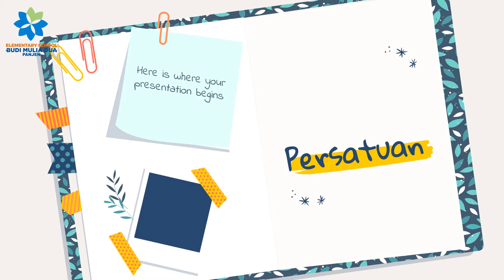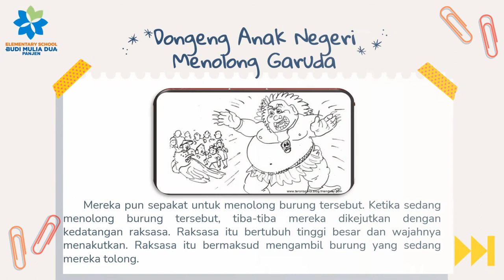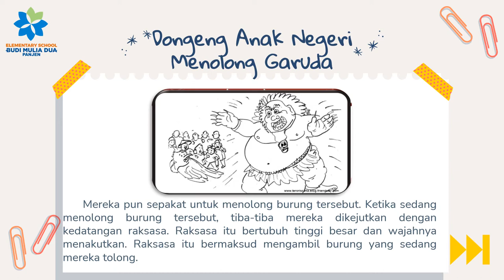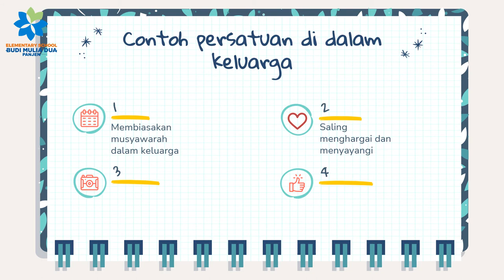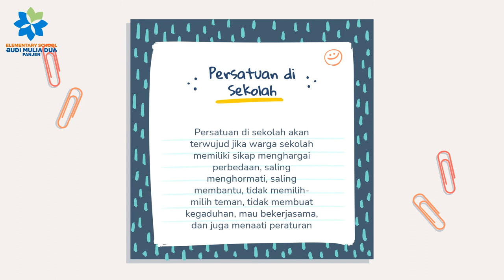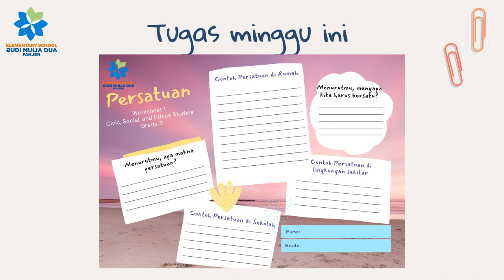PERSATUAN | CIVIC GRADE 4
Civic bersama Ms.Akta